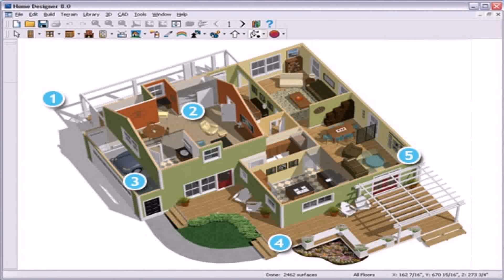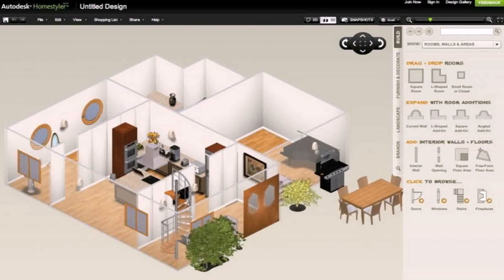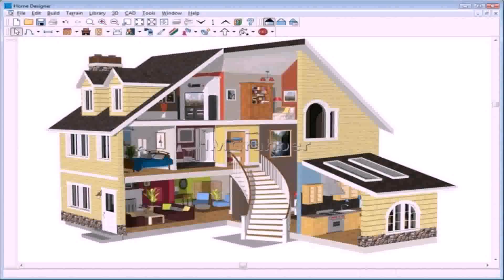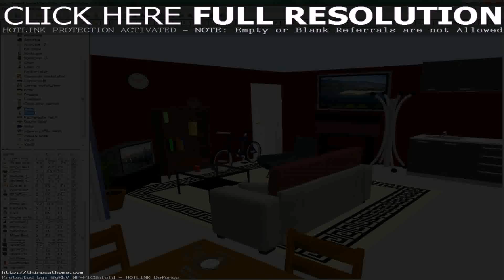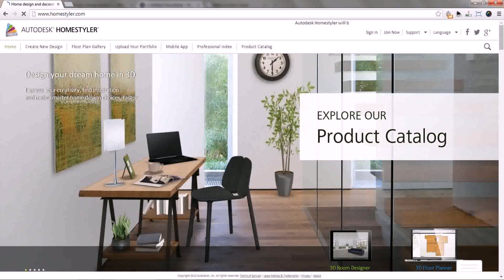Online House Design In 3d For Free - Gif Maker DaddyGif.com (see description)